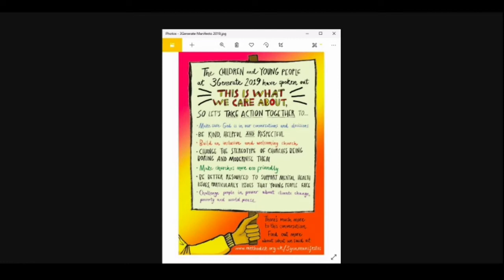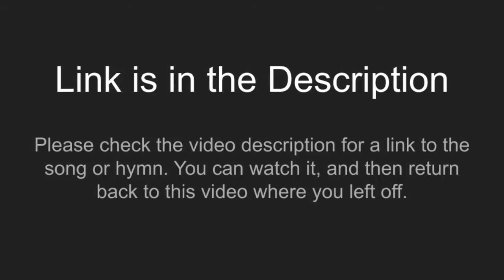25th October 2020 - Brighton and Hove Methodist Circuit Online Service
Links to videos for the service are included below:

Timestamps:
0:00 Welcome - Revd Deborah Cornish
2:14 Welcome from Hove - Revd Andy Lowe
3:32 Hymn - Hear the Call of the Kingdom
3:52 Prayer
6:01 Being a good neighbour
9:07 Children's Song - I've got that joy joy joy, down in my heart
9:34 Reading - Deuteronomy 34: 1-12 - John Cornish
11:59 Reading - Matthew 22: 34-46 - John Cornish
13:55 Hymn - Speak O Lord
14:14 Reflection - Bob Hinton
30:59 Reflection - Revd Deborah Cornish
40:45 Hymn - Have your heard God's voice
41:13 Prayers - Revd Dan Woodhouse
46:26 Music - The Album Leaf - Streamside
46:55 Prayers - Revd Dan Woodhouse
48:56 Sung blessing - The Peace of the earth be with you